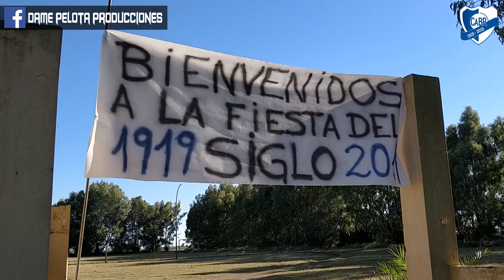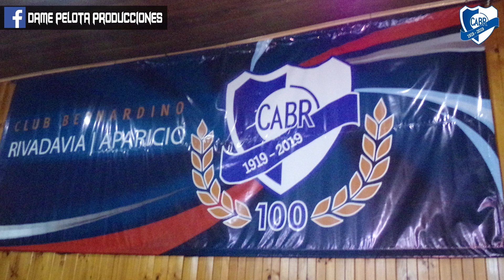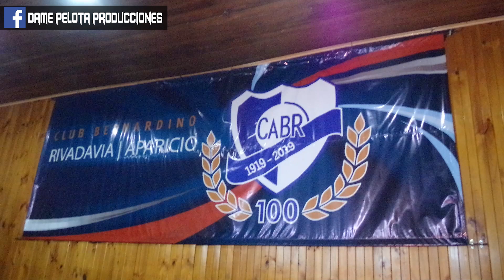Almuerzo - Centenario Club Atlético Bernardino Rivadavia